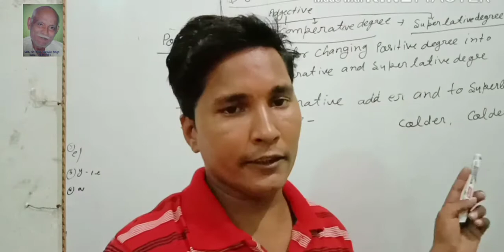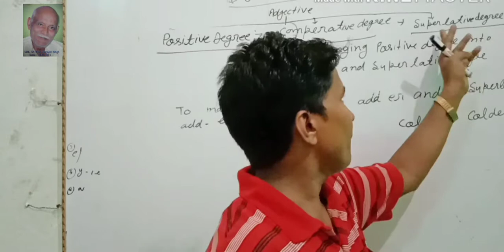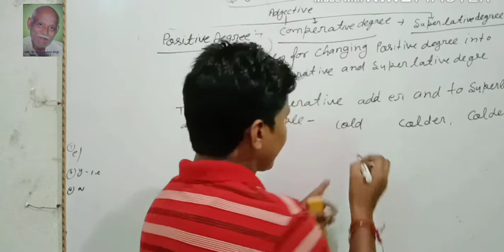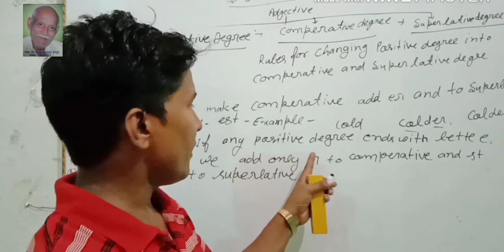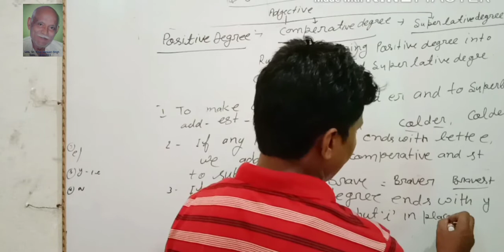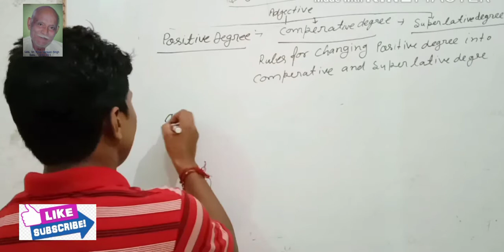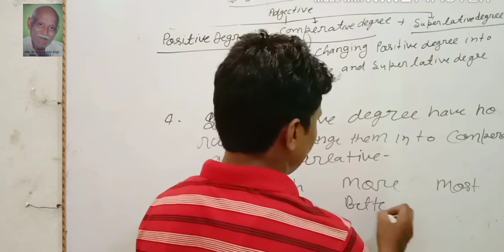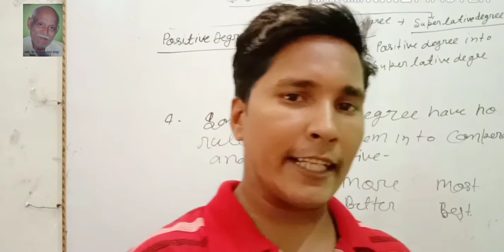Degree of comparison adjectives /positive degree/comparative degree/superlative degree/English gramm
Welcome to
JD education
Intro of my channel.
Hamare channel per Hindi  , Sanskrit,
Hindi grammar , English, English grammar, ,history ,geography ,environment science, math ,geography ,science (vigyan ) home science agriculture , g s, its ke bare mein vistrit jankari Di jaati hai.
Motivation aur interesting story ke through
Logon ko prerit karne ka prayas Kiya jata hai

Today discuss about in this videos degree of comparison adjective

degree of comparison adjectives
positive degree
comparative degree
superlative degree
degree banane ke rules

English grammar

Both Hindi and English